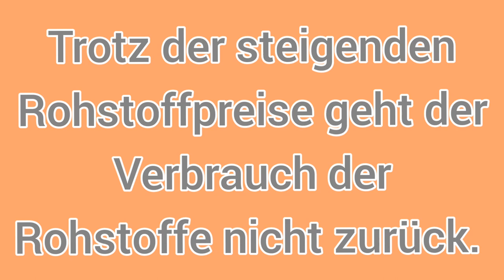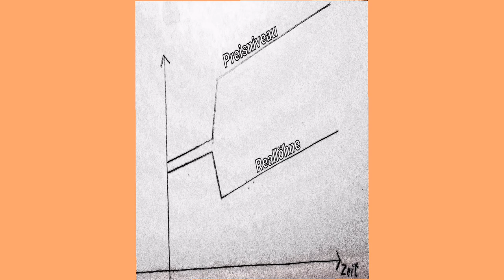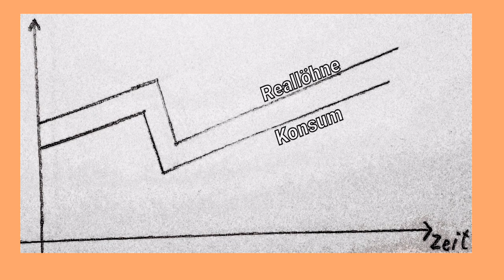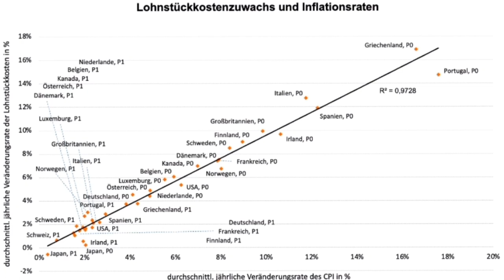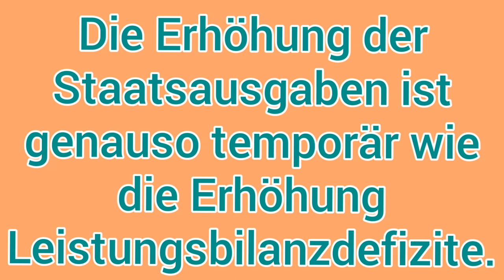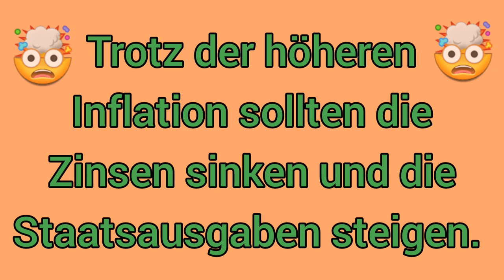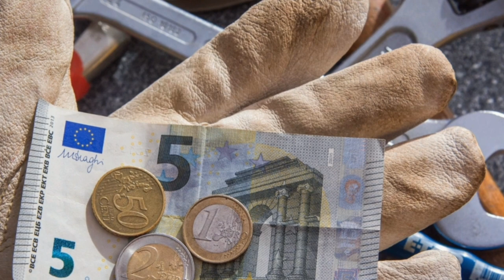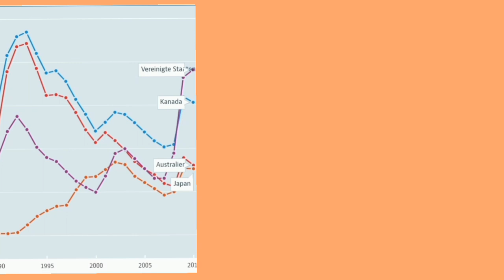Wie die Wirtschaftspolitik bei einem Angebotsschock reagieren sollte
In diesem Video wird einfach erklärt, wie die Wirtschaftspolitik auf einen Angebotsschock mit steigenden Rohstoffpreisen reagieren sollte. Die Inspiration für diese wirtschaftlichen Betrachtungen hier kommt aus einem Artikel der Ökonomen Flassbeck und Spiecker.

Kapitel
0:00 Was ist ein Angebotsschock?
0:21 Auswirkungen eines Angebotsschocks
4:23 Was sollte die Wirtschaftspolitik jetzt tun?
10:02 Gefahren

Wenn die Rohstoffpreise steigen und sich die terms of trade verschlechtern, spricht man von einem Angebotsschock oder einem negativen Produktivitätsschock. Folglich steigt das Preisniveau, was die Inflation bei sinkenden Reallöhnen temporär steigen lässt (Stagflation).
Die Einnahmen der Rohstoffexpoteure steigen zwar, doch erhöhen diese ihre Sparquote und nicht ihren Konsum. Wenn dieser Konsumausfall nicht vom Staat kompensiert wird, schrumpft die Wirtschaft.  Ziel der Wirtschaftspolitik muss es also sein eine schwere Rezession samt Zerstörung von Kapital und dauerhaft höherer Arbeitslosigkeit zu verhindern. Auf Zinserhöhungen der Geldpolitik (in der Eurozone die EZB) sollte verzichtet werden, um die Nachfrage nicht noch weiter zu senken. Die Zinsen sollten sogar gesenkt werden, da dies Investitionen fördert.
Diese ökonomischen Überlegen wurden durch einen Artikel von Friederike Spiecker und Heiner Flassbeck inspiriert. Die Seite Relevante Ökonomik von Heiner Flassbeck und den Blog von Friederike Spiecker seien an dieser Stelle weiterempfohlen. Hier wird auch auf die Lohnpreisspirale (auch: Lohn Preis Spirale), also die empirisch belegte Verbindung von Lohnstückkosten und Inflation, eingegangen.

Heiner Flassbeck auf Relevante Ökonomik zum Zusammenhang zwischen Lohnstückkosten und Inflation